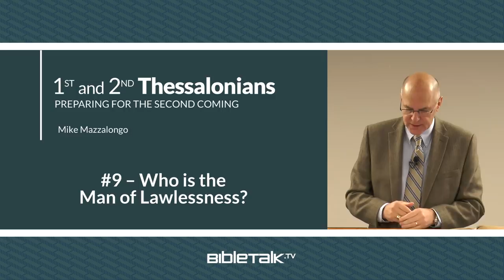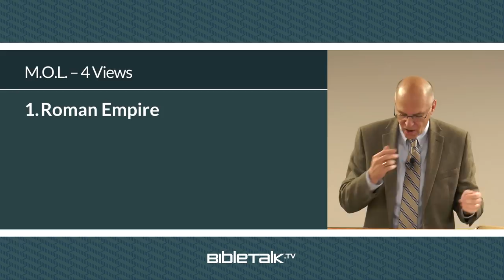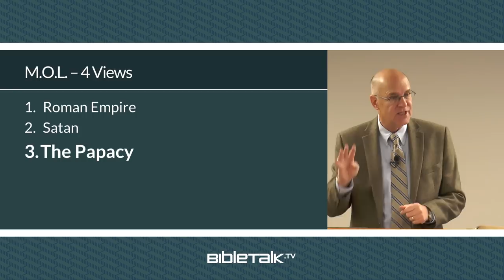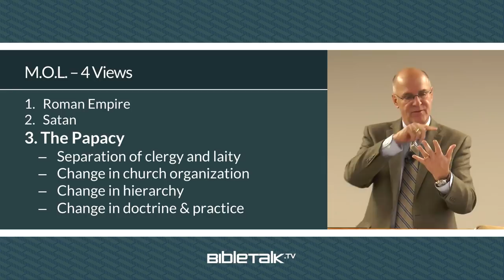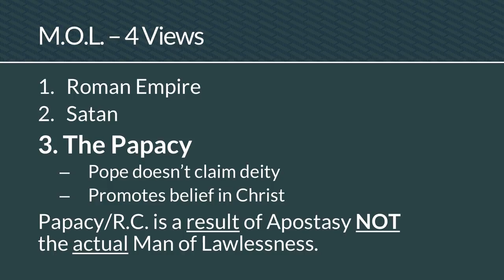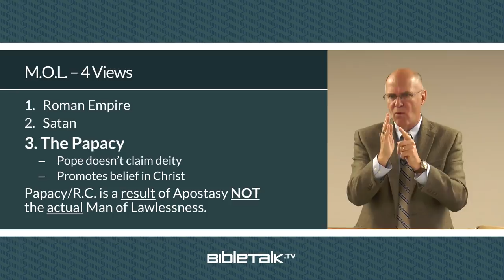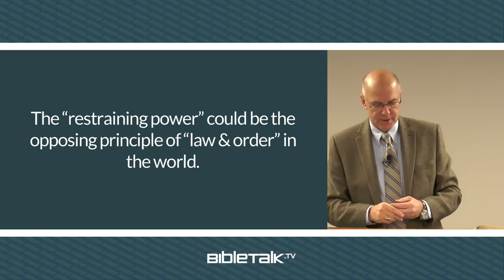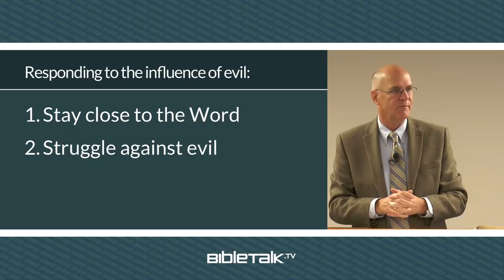Who is the Man of Lawlessness? (II Thessalonians 2:1-10) – Mike Mazzalongo | BibleTalk.tv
This lesson examines the various theories put forth to explain the identity of the "Man of Lawlessness" Paul refers to in this epistle. (II Thessalonians 2:1-10)